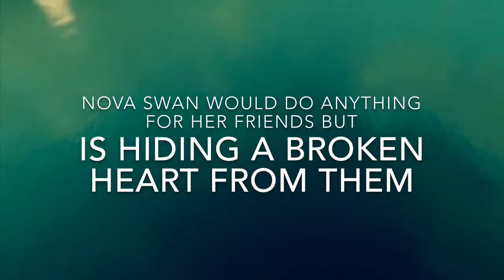It All Started with a Crush (a Wattpad Novel) // AuroraWalker356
It All Started with a Crush (Book 4 in the It All Started series) is a novel by AuroraWalker356 on Wattpad.

My Wattpad (for books & trailer requests): ajblackthorn

Song: Personal by the Vamps & Maggie Lindemann